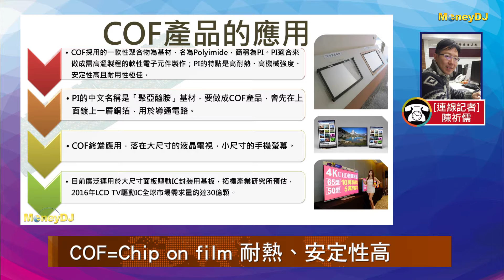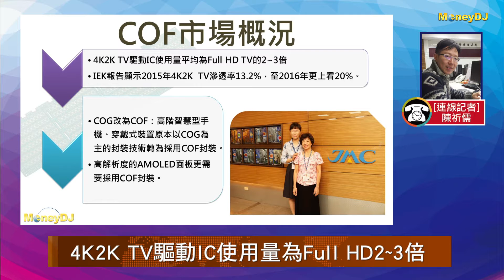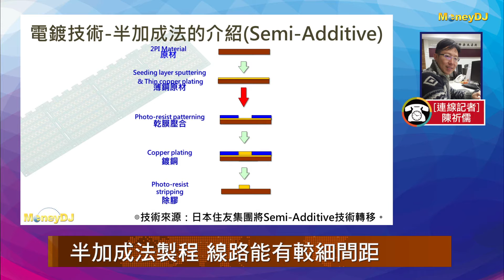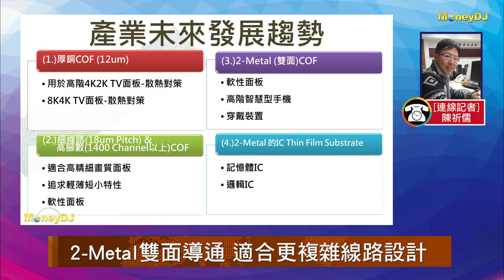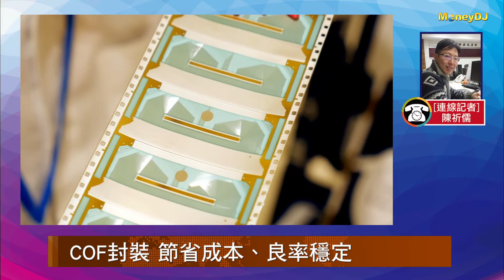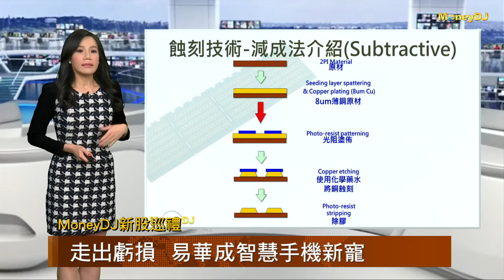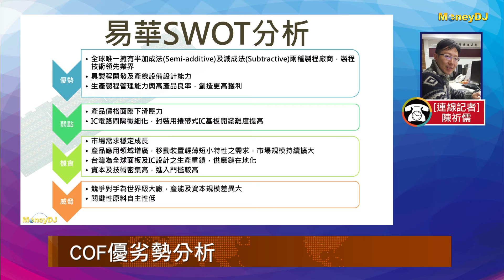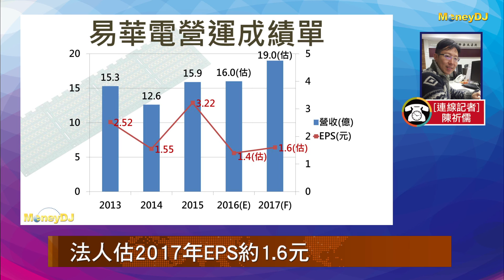【MoneyDJ新股巡禮】長華旗下COF廠易華 興櫃申請上市